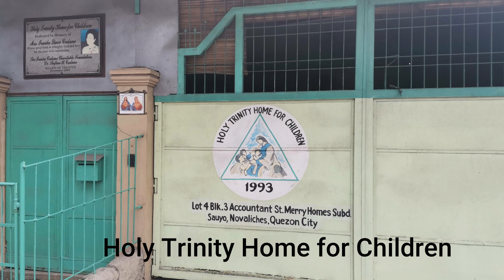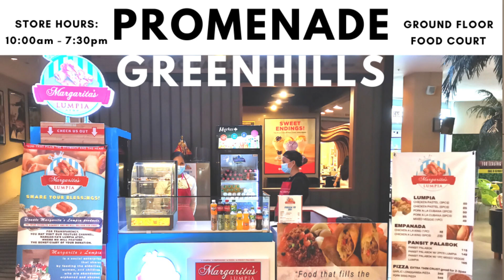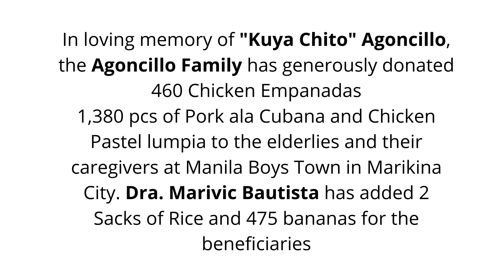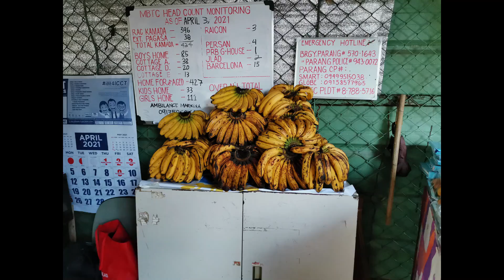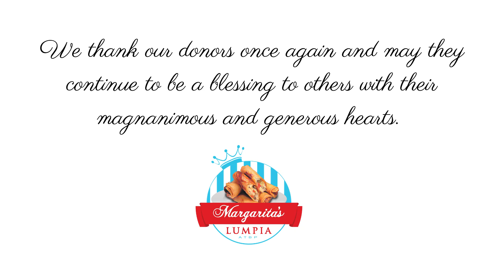3rd visit to Manila Boystown Marikina (An Easter day Special)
We would like to thank the Agoncillo Family  for sponsoring this Easter Special Home Visit for the Elderlies at Manila Boys Town in Marikina. Even if we were not allowed to  see the elderlies due to the ECQ protocols, this, for us, is a very rewarding experience! Pls watch to know more..